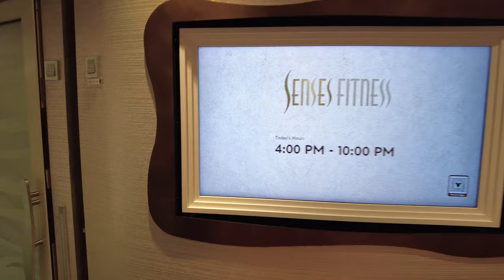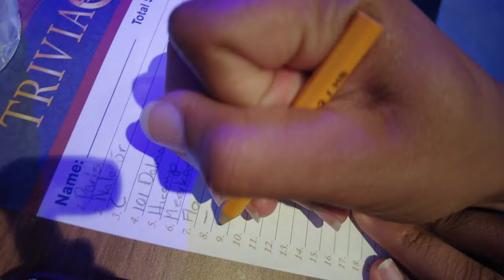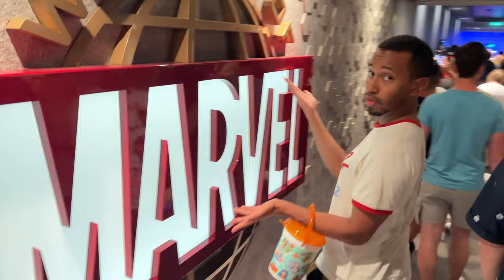Day 1: Kalen Sets Sail on the Disney Wish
This is my first time making a vlog, and I'm so glad I did because this was the best vacation ever!!! I did so much stuff, I had to break the vlog up by days. But anyway, here's the first day! I hope you enjoy it!